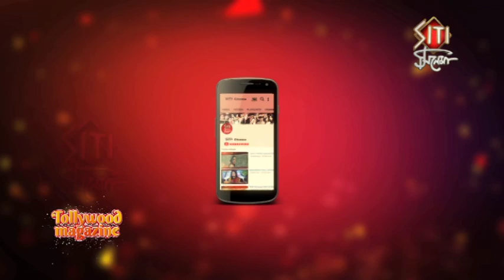Cartoon | কার্টুন | Horror Web-series | Payel | Mainak | Shooting | Hoichoi Originals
Shooting coverage of Bengali Horror Web Series Cartoon.Featuring Payel Sarkar and Mainak Banerjee. Director Sourav Chakrobarty.